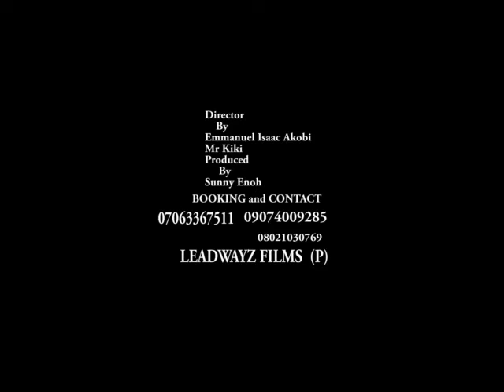DUNATUS FAMILY EPSODE 1